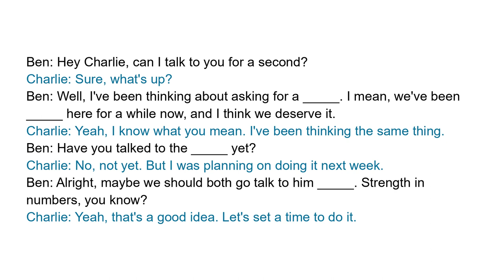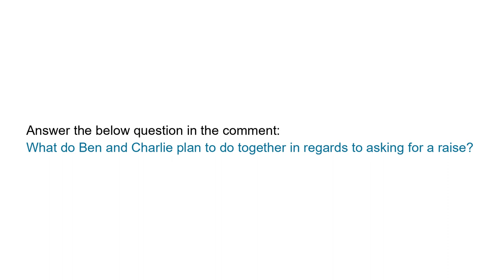Business English Course | Asking for a raise | Short Office Conversation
Full transcript:
Ben: Hey Charlie, can I talk to you for a second?
Charlie: Sure, what's up?
Ben: Well, I've been thinking about asking for a raise. I mean, we've been working here for a while now, and I think we deserve it.
Charlie: Yeah, I know what you mean. I've been thinking the same thing.
Ben: Have you talked to the boss yet?
Charlie: No, not yet. But I was planning on doing it next week.
Ben: Alright, maybe we should both go talk to him together. Strength in numbers, you know?
Charlie: Yeah, that's a good idea. Let's set a time to do it.

Question:
What do Ben and Charlie plan to do together in regards to asking for a raise?

Vocabulary and expressions:
raise, working, boss, plan, together